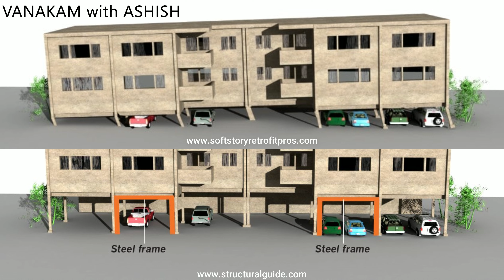TURKEY EARTHQUAKE / Next India? / தமிழ் / ஊழல் / Man Made Disaster / BUILDING SCAMS / Architecture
See how the blunders of humanity are costing the lives of THOUSANDS

0:00 Intro
0:44 Turkey Disaster
2:18 Building Error
4:30 Past Experience
5:15 Solution
6:00 Problem with money
6:45 Building Scam
7:45 True solution